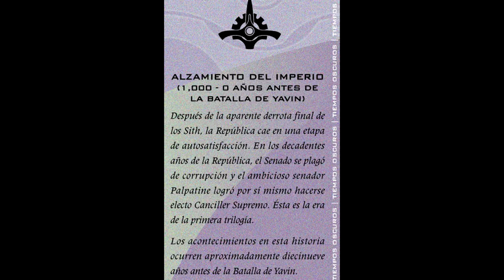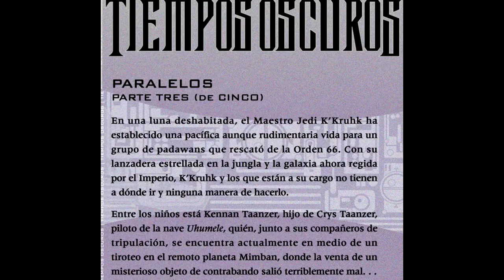Star Wars Tiempos Oscuros 2 Paralelos 3 de 5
Star Wars
Tiempos Oscuros 2
Papalelos 3 de 5 (3 de cinco)

El mestro Jedi K'Kruhk tras escapar en una pequeña lanzadera con una tripulación conformada por jóvenes padawans llegan a quedarse barados en un pequeño planeta lunar, manteniéndose escondidos y asalvo despues de que se ejecutara la orden 66.
Junto a ellos se encuentra Kennan un niño que recien se sumaba a las enseñanzas para convertirse en un Jedi.
Mientras sin saberlo en otro planeta se encuentra Crys Taanzer, madre de Kennan, que ahora junto con la tripulacion  del Uhumele están en medio de una venta de mercancía clandestina que inesperadamente se salio de control, ahora inmersos en una batalla para salvar sus vidas.